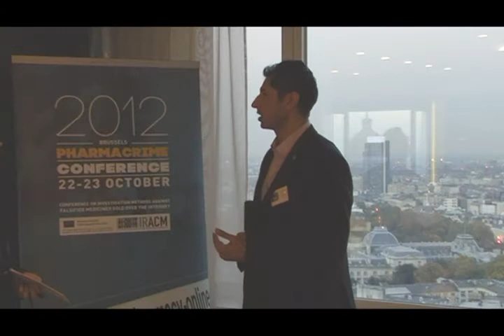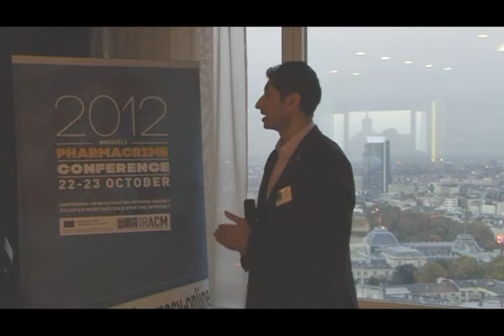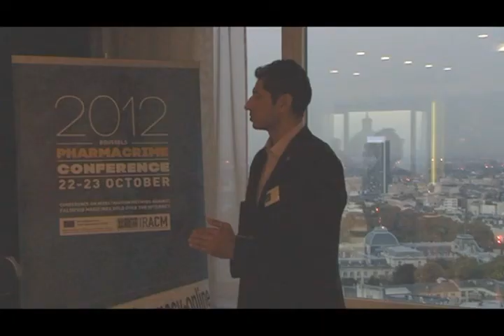IRACM -- Mr. Nimo Ahmed, MHRA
Mr. Nimo Ahmed, from MHRA, talks about falsified medicines as the most worrying developments (in English).
M. Nimo Ahmed, du MHRA, parle des médicaments falsifiés et de l'inquiétante croissance de ce trafic (en anglais).